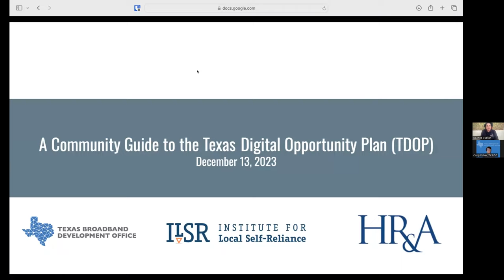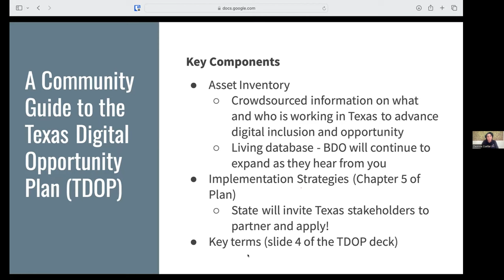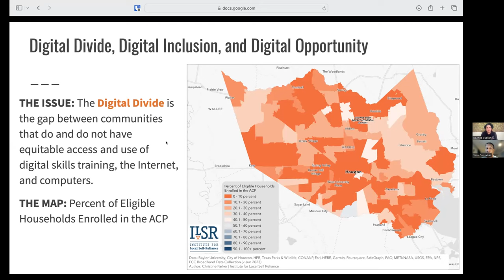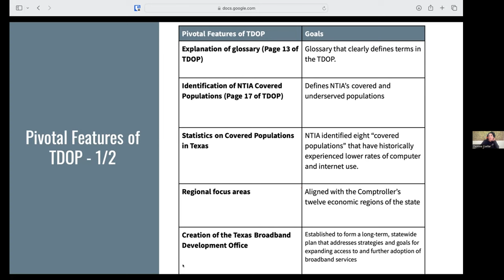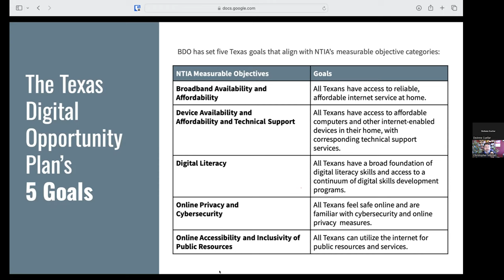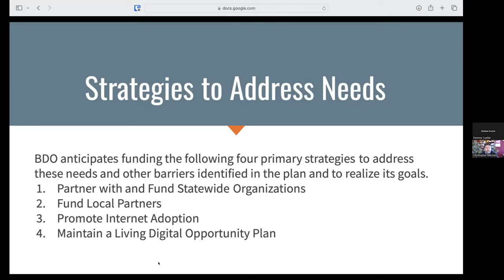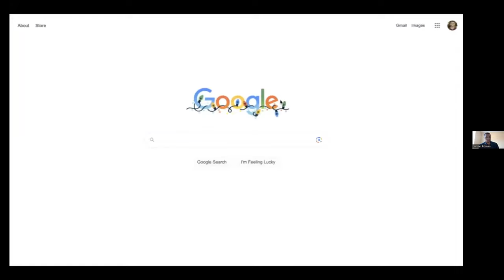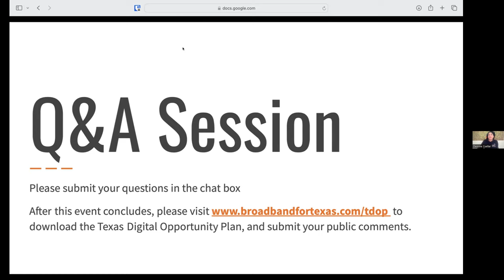A Community Guide to the Texas Digital Opportunity Plan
The Texas Broadband Development Office (BDO), in partnership with HR&A Advisors and the Institute of Local Self-Reliance (ILSR), is pleased to offer a free webinar series that will help local governments, non-profits, and community advocates understand and demystify the complex landscape of digital opportunity. It’s imperative that Texas communities are prepared to take advantage of historic funding to bridge the digital divide.

This recording is Module 1: A Community Guide to the Texas Digital Opportunity Plan

This technical assistance series is tailored for individuals and organizations working with covered populations who face barriers taking full advantage of the benefits of broadband – from employment and education opportunities to quality-of-life enhancing telehealth applications.